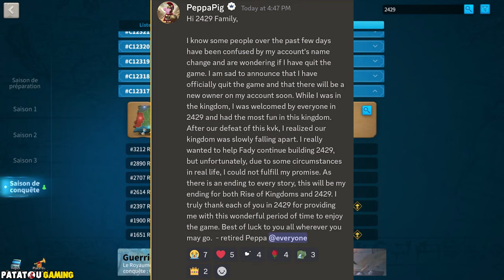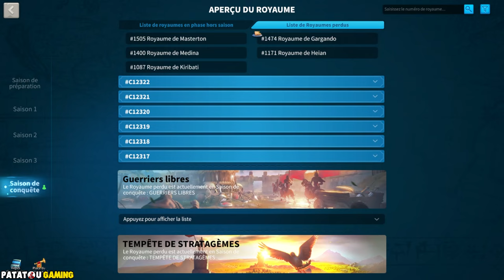DRAMA ET KVK! MATCHMAKING DOWN! RISE OF KINGDOMS